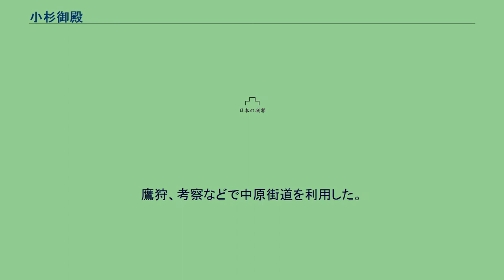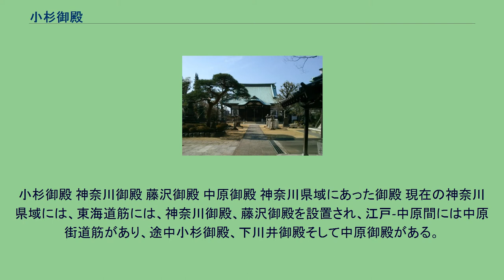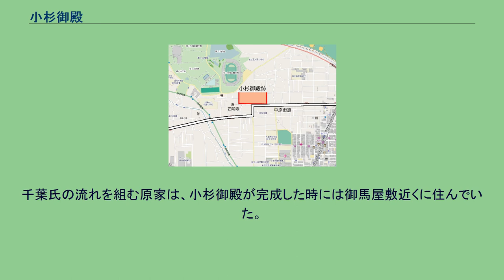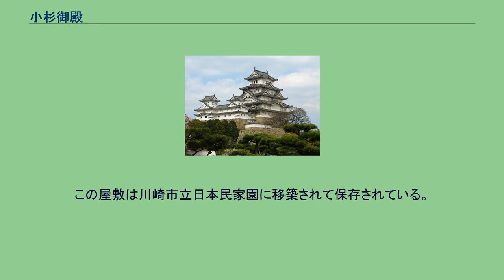小杉御殿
小杉御殿（こすぎごてん）は、江戸時代初頭の慶長13年（1608年）に中原街道沿いに造営された、徳川将軍家の御殿（宿泊施設あるいは休憩所）である。
中原街道がクランク状になった場所の西側、現在の西明寺の境内にあった。
現在の行政区では神奈川県川崎市中原区小杉御殿町にあたる。
現在の新丸子における小杉御殿の位置 慶長2年（1597年）には多摩川沿岸を巡見していた徳川家康に対して、代官の小泉次太夫が新田開発と用水建設を進言した。
中原街道沿いの小杉に小杉陣屋を置いて開発が行われ、新田と用水（二ヶ領用水・六郷用水）は工事開始から14年後の慶長16年（1611年）に完成した。
江戸時代初期にはまだ東海道が整備されておらず、中原街道は江戸と元箱根を結ぶ主要な街道とされていた。
徳川家康は上洛、駿府往還に用いたという。
鷹狩、考察などで中原街道を利用した。
将軍の宿舎として使用するため、慶長13年（1608年）には徳川秀忠によって、小杉陣屋の西隣に小杉御殿が造営された。
江戸から来た中原街道が南に直角に折れ曲がる場所、その西端は西明寺の門前であり、街道の北側に沿って東西に長い敷地だった。
小泉次太夫は小杉陣屋の裏手に妙泉寺を建設し、安房国小湊から僧の日純を招いた。
家康や秀忠は日純と歓談するために何度も妙泉寺を訪れたという。
寛永17年（1640年）には約12,000坪（約40,000m2）の敷地に小杉御殿が建てなおされた。
『中原小杉御殿沿革書上』によると、普請奉行は安藤市郎兵衛と小俣平右衛門、御殿番は同心の井出七郎左衛門である。
『小杉御殿見取絵図』によると、小杉御殿は西方の御主殿、御蔵、東方の御賄屋敷や御殿番屋敷、陣屋、代官屋敷などで構成されており、表御門は中原街道に面していた。
家康、秀忠、徳川家光、徳川家綱などが小杉御殿を利用し、御殿は鷹狩後の休息の場となった。
当時の小杉村には飯屋や宿屋などがあり、大名・武士・町人・旅芸人などでにぎわう、川崎でもっとも活気のある場所だった。
中原街道は小杉御殿付近でカギ形に折れ曲がっているが、これは御殿の防衛のための形状であり、近隣の多摩川、西明寺、泉澤寺なども御殿の防衛に機能した。
小杉御殿は、正保国絵図によると御殿と記されており、後の元禄国絵図では御殿跡となっている。
小杉御殿 神奈川御殿 藤沢御殿 中原御殿 神奈川県域にあった御殿 現在の神奈川県域には、東海道筋には、神奈川御殿、藤沢御殿を設置され、江戸-中原間には中原街道筋があり、途中小杉御殿、下川井御殿そして中原御殿がある。
中原街道の利用は意外に少なく、家康においても小杉御殿に宿泊しながら以東も東海道を利用している方が多い。
したがって、東海道が整備されると、中原街道を通る大名が減少、小杉御殿の存在意義が薄れた。
小杉御殿は、明暦元年（1655年）に建物の一部が品川の東海寺に移築され、寛文12年（1672年）には残りが上野弘文院に移築され、小杉御殿は廃止された。
小杉御殿が廃止されたのは万治3年（1660年）であるという説もある。
延宝2年（1674年）には御殿の跡地が耕作地となり、延宝7年（1679年）には検地を受けて高入地となった。
時期は定かでないが、江戸時代には御主殿稲荷、陣屋稲荷、御蔵稲荷という3社の稲荷が建物跡に建てられた。
今日でも御主殿跡付近には稲荷の少祠がある。
千葉氏の流れを組む原家は、小杉御殿が完成した時には御馬屋敷近くに住んでいた。
5代の原平六の頃には御殿跡に屋敷「平六大尽」を構え、原家の屋敷には中原街道を通る大名などが宿泊したという。
原家は天明4年（1784年）に肥料商を開店し、各地に石橋を架けたという。
1877年（明治10年）頃には原家の「平六大尽」もなくなったが、別の屋敷で1948年（昭和23年）から1961年（昭和36年）まで割烹料亭を営む。
この屋敷は川崎市立日本民家園に移築されて保存されている。